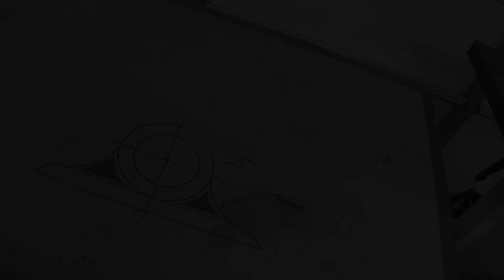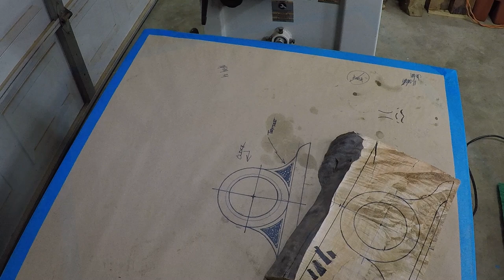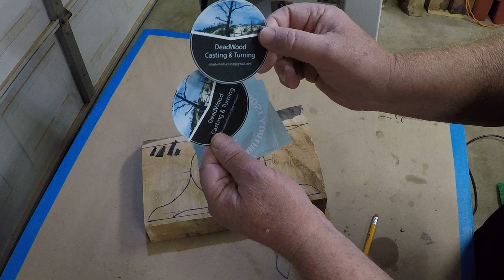Woodworking-Making a Clock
In this woodworking video, watch how I make a Mantle Clock on the lathe and the band saw using figured maple!